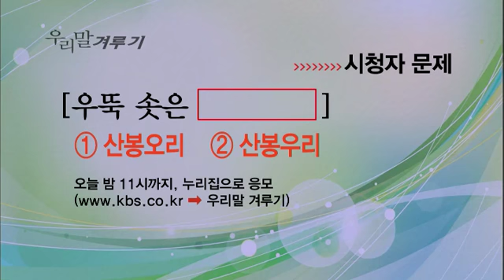우리말 겨루기 - Woorimal Battle EP492 # 006